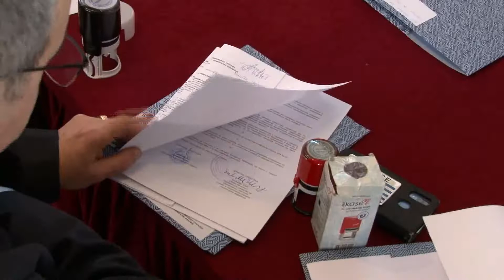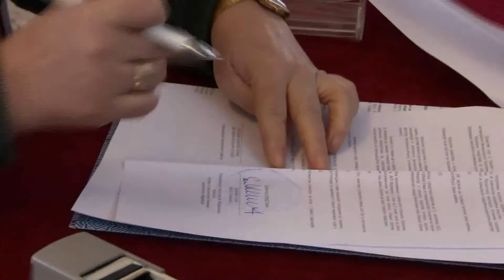2022.03.10. - 61,6 millió dinár a nemzeti tanácsoknak Vajdaságban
Az összeget 17 kisebbségi önkormányzat között osztják szét, a támogatásokról szóló szerződéseket Újvidéken írták alá.
A tartományi kormány 61,6 millió dinárral támogatja a Vajdaságban működő nemzeti tanácsok tevékenységét.